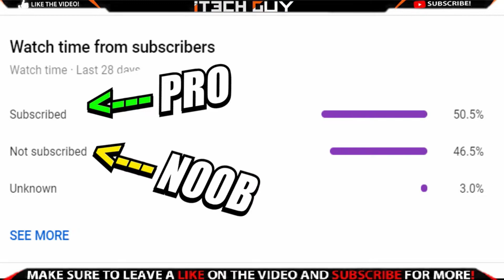Tik Tok Free Fire VS PUBG | PUBG VS Free Fire Tik Tok Video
PUBG Funny & Epic Moments Part #1 | Pubg Best WTF Monents | PUBG MOBILE

📩📩Send us Your Videos , To Get Featured!

(Please Do Not Submit Any Fake OR Stolen Videos From Other Channel And Don't Add Any Music or Song In The Video)
( The Video MUST Be Minimum 720P )

© iTech Guy always has the player's permission to feature their clip.

pubg vs free fire song,

pubg vs free fire hindi,

pubg vs free fire vs hopeless land,

pubg vs free fire funny video,

pubg vs free fire in tamil,

pubg vs free fire dance,

pubg vs free fire whatsapp status,

pubg vs free fire stickman

animation,pubg tik tok video,

pubg tik tok funny video,

pubg tips,

pubg tik tok video status,

pubg tik tok song,

pubg tik tok dance,

pubg tips and tricks mobile,

pubg title achievement,pubg new tik tok video,

pubg new tik tok video 2019,

pubg new tik tok video special,

pubg live,

pubg mobile,

punjabi song,

pubg song,

pubg video,free fire tik tok,

free fire new tik tok video,

free fire new update gameplay,

free fire tik tok video hindi,

free fire tik tok video funny,

free fire tik tok video 2019,

free fire tik tok video kaise banaye,

free fire tik tok video comedy,

free fire tik tok video new,

free fire tik tok video song,

free fire tik tok video love story,

free fire tik tok video whatsapp status,